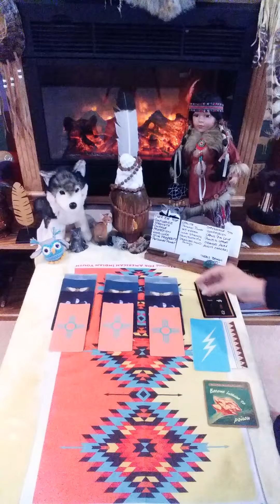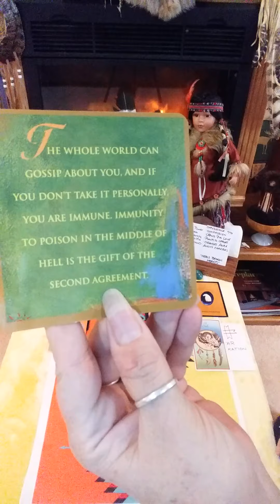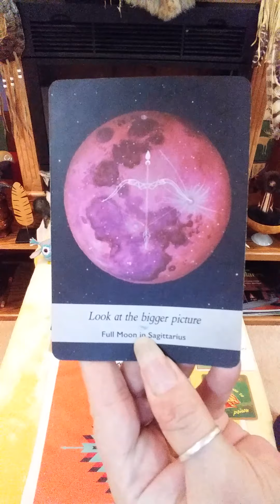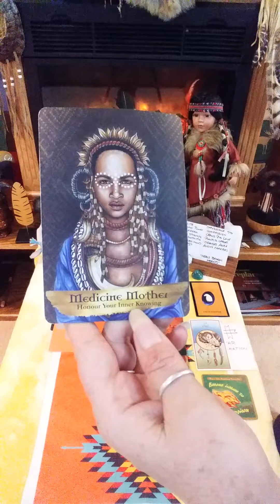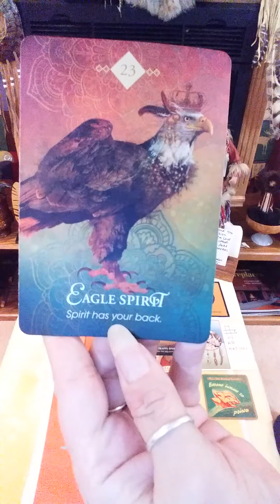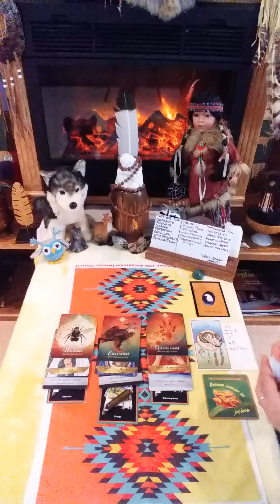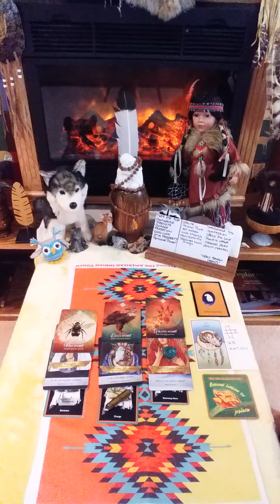TAURUS NEW BEGINNINGS READING JAN 1-10! REGAIN YOUR PERSONAL POWER!!